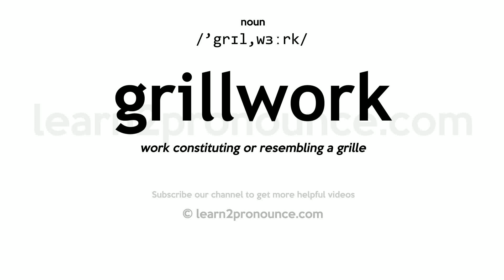How to pronounce Grillwork | English pronunciation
Learn how to pronounce Grillwork in English
GRILLWORK
Pronunciation of Grillwork: /'grɪl,wɜːrk/
noun
Definition of Grillwork: work constituting or resembling a grille